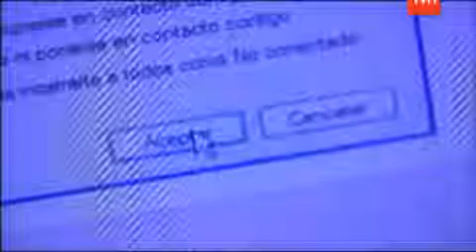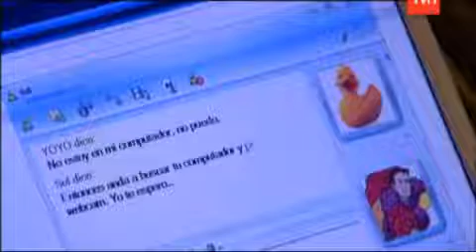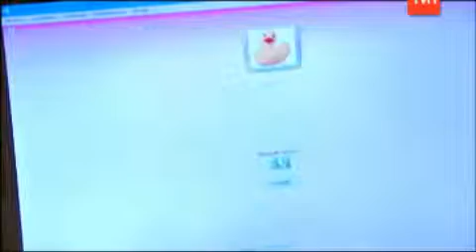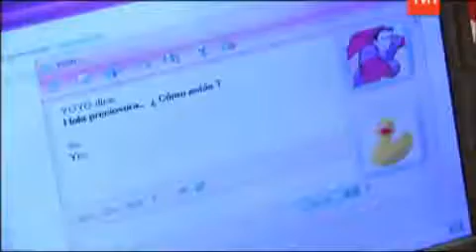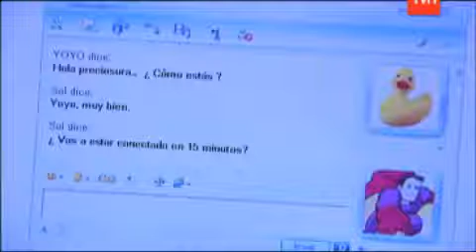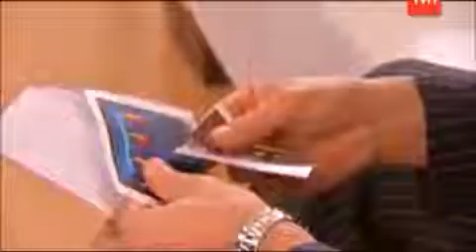Los Exitosos Pells [Chile] - Capitulo 79